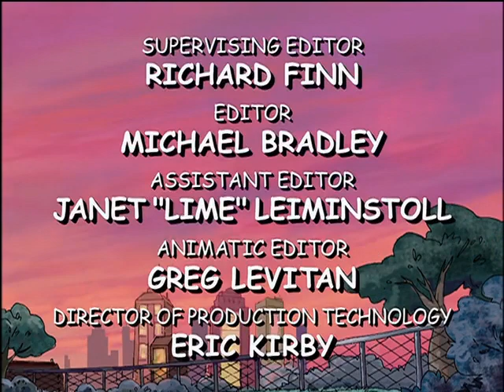CLIFFORD THE PERFECT PET4